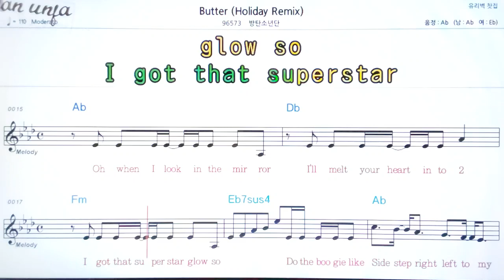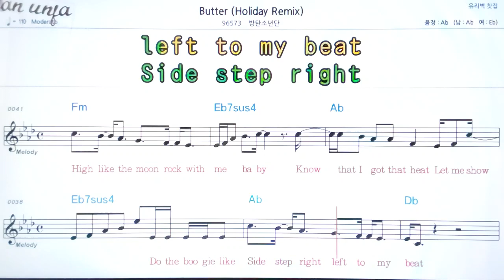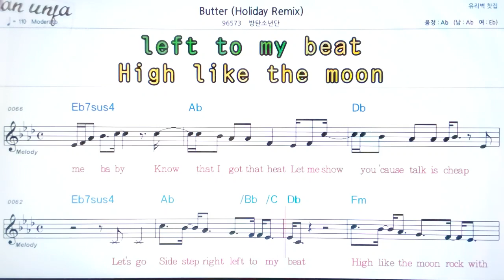Butter/BTS(방탄소년단)👍악보, 기타 코드,가사,Karaoke*가라오케 반주